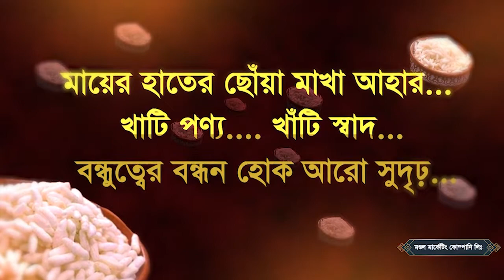🔴LIVE অর্থসহ কুরআন তেলাওয়াত 'মহিমান্বিত কুরআন' এবং সাহারী ও ইফতার এর সময়সূচী হাফেয আহনাফ মুবাশশের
🔴LIVE অর্থসহ কুরআন তেলাওয়াত 'মহিমান্বিত কুরআন' এবং ৬৪ জেলার সাহারী ও ইফতার এর সময়সূচী
তিলাওয়াত : হাফেয আহনাফ মুবাশশের
 ছাত্র, আল-মারকাযুল ইসলামী আস-সালাফী